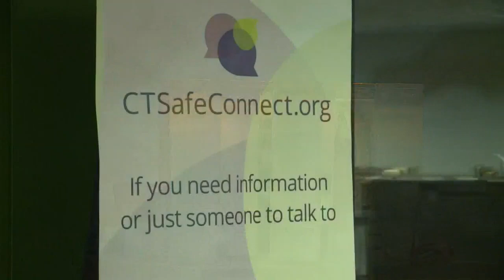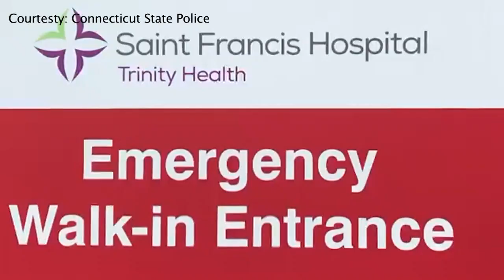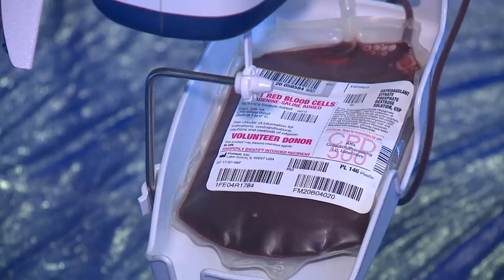First and Finest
Trooper Christine Jeltema